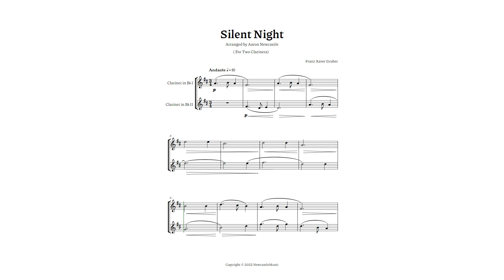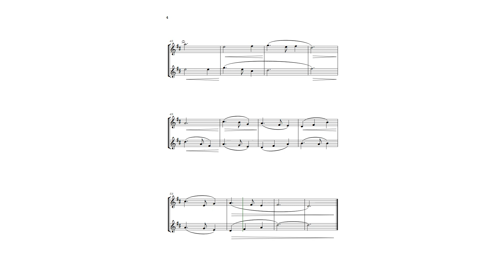Silent Night — For Two Clarinets — Sheet Music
piano music
sheet music
piano score
music
easy piano
score
piano sheet music
quartet
piano trio
duet
clarinet
clarinet music
clarinet sheet music
clarinet music pdf
clarinet notes
clarinet duo
two clarinets
clarinet duet sheet music
silent night on clarinet
silent night on clarinet pdf
silent night instrumental
aaron newcastle
newcastle music
clarinet music sheets